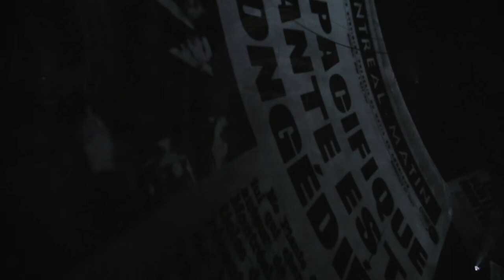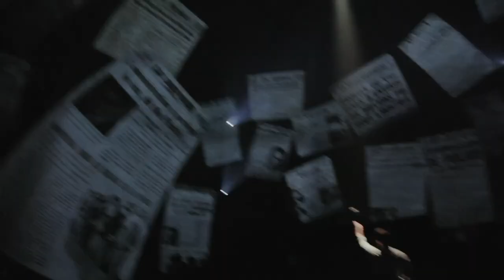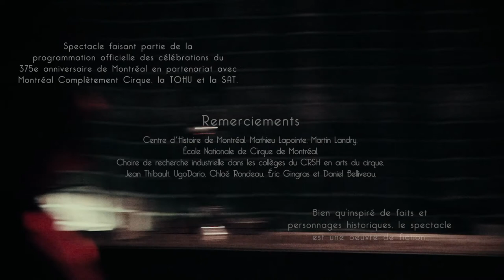Vice & Vertu • Les 7 Doigts (2017)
Musique teaser : Betty Bonifassi "let the hammer ring"

Production Les 7 doigts de la main
Direction artistique Samuel Tétreault
Mise en scène et scénario Isabelle Chassé, Patrick Léonard et Samuel Tétreault
Textes Jean-Pierre Cloutier et Samuel Tétreault
Consultant à la dramaturgie Jean-Pierre Cloutier
Casting & Direction d’acteurs Jean-Pierre Cloutier

Un spectacle présenté dans le cadre des célébrations du 375e anniversaire de Montréal
En partenariat avec Montréal Complètement Cirque, la TOHU et la SAT

Remerciements Centre d'Histoire de Montréal, Mathieu Lapointe, Martin Landry, École Nationale de Cirque de Montréal, Chaire de recherche industrielle dans les collèges du CRSH en arts du cirque, Jean Thibault, Ugo Dario, Chloé Rondeau, Éric Gingras, Daniel Belliveau.

Artistes de cirque Maude Arseneault, Eric Bates, Eve Bigel, Mikael Bruyère-L’Abbé, Marie-Ève Dicaire, Melvin Diggs, Geneviève Drolet, Song Enmeng, Pan Shengnan, Catherine Girard, Krin Haglund, Anna Kichtchenko, Patrick Léonard, Nadine Louis, Nicolas Montes de Oca, Tristan Nielsen, Pablo Pramparo, Alexandra Royer, William Underwood
Acteurs Martin Boily, Betty Bonifassi, Gabriel Cloutier-Tremblay, Lady Josephine, Marianne Dansereau, Vincent Roy
Musiciens (et arrangeurs spontanés) Jean-Sébastien Leblanc (clarinette/clarinette basse/chant), Jonathan Gagné (batterie/percussions), Mathieu Roberge (contrebasse/basse électrique), Jeffrey Moseley (guitares), Betty Bonifassi (chant), Catherine Girard (chant et guitare)

Direction musicale Colin Gagné, avec la collaboration de Jean-Sébastien Leblanc
Chef d'orchestre Jean-Sébastien Leblanc
Paroles et musiques originales Colin Gagné, Catherine Girard, Maxime Fortin
Conception sonore et remixes Colin Gagné
Chant (Satosphère) Alexandre Désilets, Mykalle Bielinski.